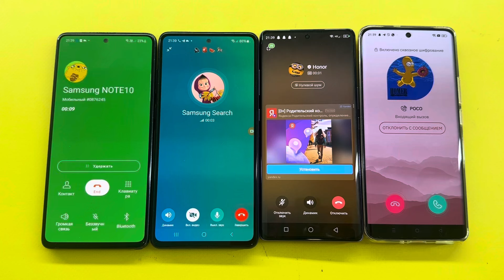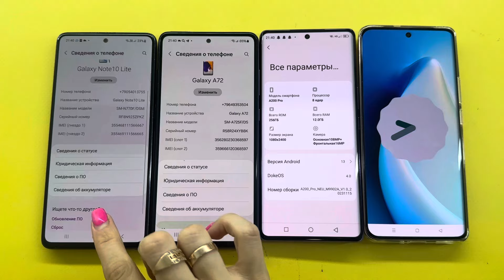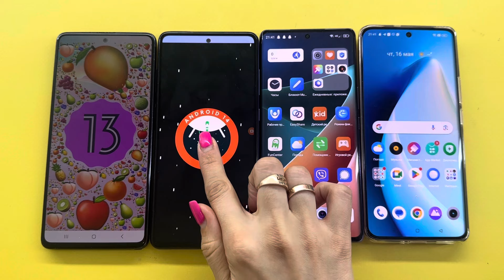IMO vs TeleGuard vs Telegram vs Incoming Call Samsung Note 10 Life/A72 vs Blackview A200 Pro/Realme